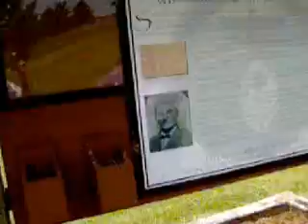Occaneechi-Saponi Pow Wow 022.MPG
Near the ancestral village of the Occaneechi-Saponi tribe.